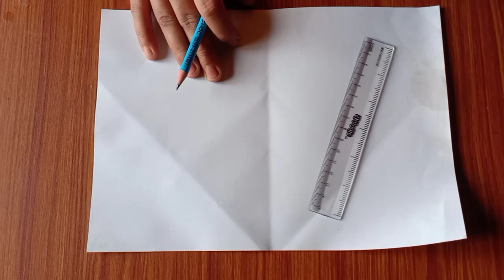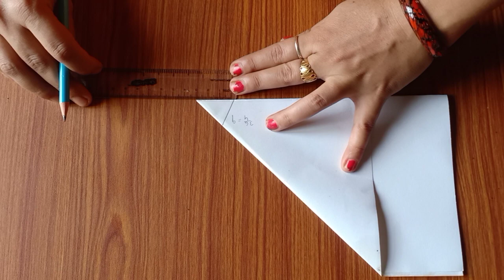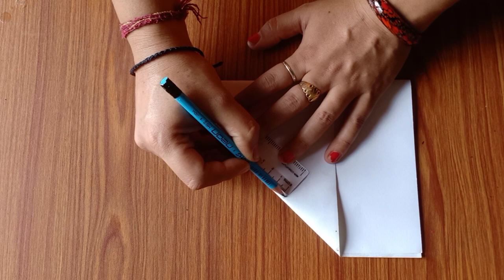Umbrella Cut Frock Cutting